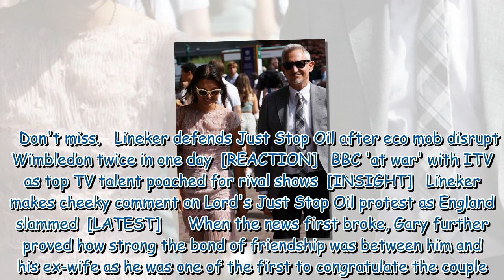Dapper-looking Gary Lineker enjoys unexpected reunion at Wimbledon